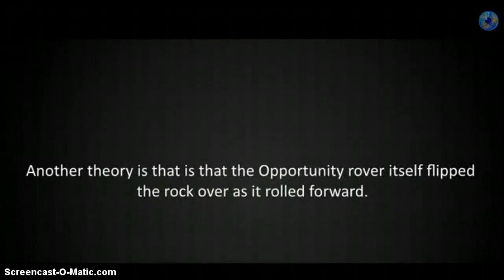MARS: Alien Life Lawsuit: Rhawn Joseph Claims NASA Is Involved In A Cover Up Over Mars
FULLY! MARS! Alien Life Lawsuit: 'Jelly Doughnut' Rock? Scientist Rhawn Joseph has filed a lawsuit over what he alleges to be a conspiracy involving NASA, Mars and a mysterious rock.  Joseph claims the space agency refused to investigate what he deemed to be alien life on Mars, calling the conclusions reached by NASA as "little more than magical thinking."
Joseph filed the lawsuit in the United States District Court, Northern District of California, reports Popular Science. Joseph, working as an astrobiologist, claims NASA has failed to investigate evidence of life on Mars. The astrobiologist discusses his working, published in the Journal of Cosmology, that concludes the "jelly doughnut" rock that suddenly appeared in front of the Opportunity rover is a " a fully grown bowl-shaped organism resembling Apothecia."The abstract reads, "What appears to be spore-producing "paraphyses" can be observed on the structure, as is apparent upon magnification and which is typical of Apothecia. Apothecia are composite organisms, a mixture of fungus and cyanobacteria." Joseph refutes NASA's claims that the object is either a rock or piece of debris from a nearby impact.
Joseph is focusing on the "jelly doughnut" rock that was discussed during a public event for Opportunity's 10th anniversary.  The Mars rover first photographed the outcrop on Sol 3528 and again 12 days later, Sol 3540. Despite not traveling over the area, Opportunity discovered a mysterious rock, dubbed "Pinnacle Island."
I MADE THIS VIDEO! liemeewatcher! READ DESCRIPTION PLEASE!,..,.Mmmmmm,...i didn't want to have to ask but I've tried to monetise my channel,.. but they said it cant be done?, (like,. i have had 3 computers,.,. i am on my 4th camera phones etc etc etc!) well there are lots of channels like mine!,. lots and lots!,.. that have been monetised,... so,. i don't know!,.. what there issue is,,. i just want to get some revenue back for hours of work,.(equipment!) i put in to liemeewatchers Moon, work,. and UFO finds!¬ PLEASE ANY THING WILL HELP! ,. So,. i can get some new equipment/,. ( telescope to add to my camera,... to get better film, ) to bring bigger and better videos So liemeewatcher,. needs help, Please help,.?! every little helps... anything you can afford :) all the best to you all!! link below! thanks! liemeewatcher,.